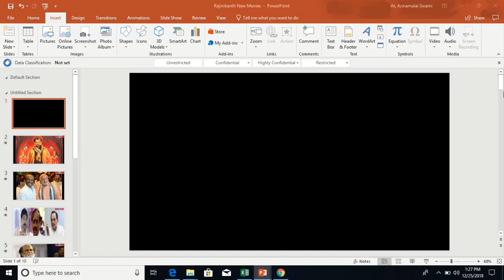அரசியலுக்கு முழுக்கு, மேலும் இரண்டு படங்களில் நடிக்க ரஜினிகாந்த் சம்மதம் - ரசிகர்கள் அதிர்ச்சி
Please watch this video which is about "Super Star Rajinikanth Stopped his Political Entry and going to Act two more tamil films".